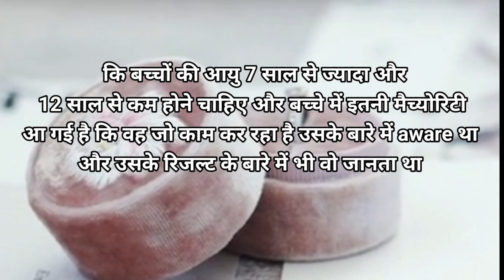धारा 21 भारतीय न्यानय संहिता | Section 21 BNS in Hindi